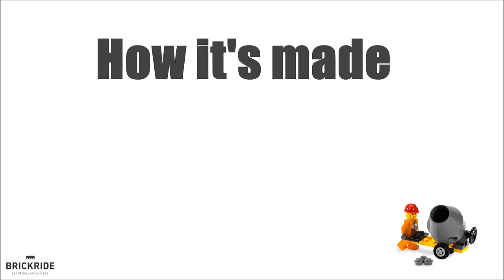How to make a LEGO Roller Coaster Part 3: Lift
This is part 3 of the How to make a LEGO Roller Coaster video's. 8x 4459 Technic, Pin with Friction Ridges Lengthwise WITHOUT Center Slots
7x 6558 Technic, Pin 3L with Friction Ridges Lengthwise
6x 32062 Technic, Axle 2 Notched
6x 4519 Technic, Axle 3
2x 32278 Technic, Liftarm 1 x 15 Thick
3x 32015 Technic, Axle and Pin Connector Angled #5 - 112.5 degrees
6x 32192 Technic, Axle and Pin Connector Angled #4 - 135 degrees
6x 6536 Technic, Axle and Pin Connector Perpendicular
12x 62462 Technic, Pin Connector Round 2L with Slot (Pin Joiner Round)
4x 3794 Plate, Modified 1 x 2 with 1 Stud (Jumper)
4x 2817 Plate, Modified 2 x 2 with Pin Holes
4x 3710 Plate 1 x 4
2x 3020 Plate 2 x 4

4x 30586 Plate, Modified 2 x 8 with Door Rail
4x 3034 Plate 2 x 8
6x 4162 Tile 1 x 8
2x 3703 Technic, Brick 1 x 16 with Holes